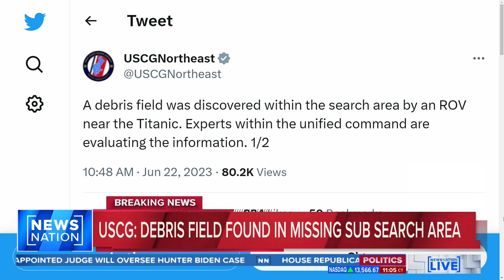Encuentran escombros cerca del naufragio del Titanic en busca del submarino desaparecido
Campo de escombros es lo que reporta Los Guardacostas.